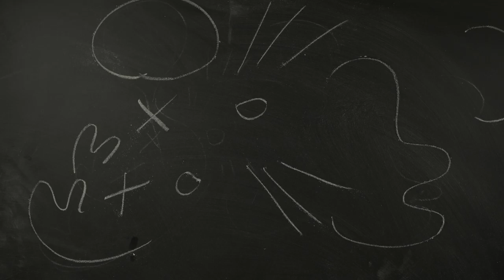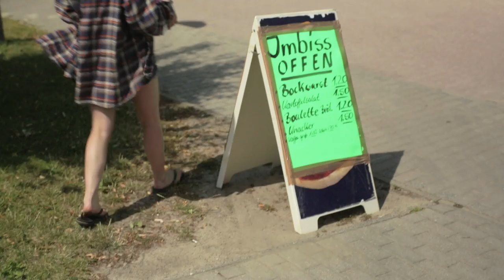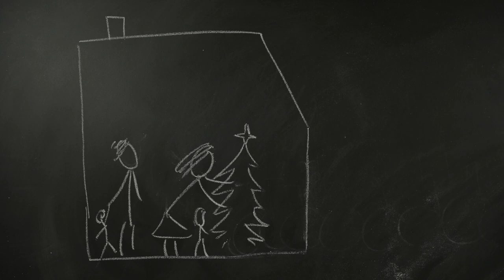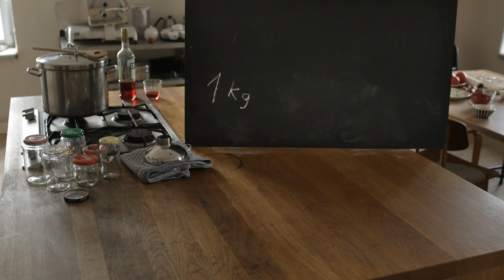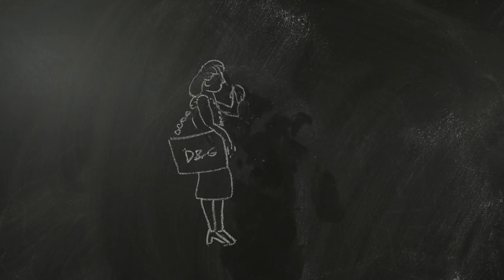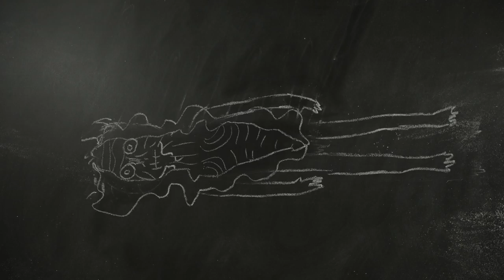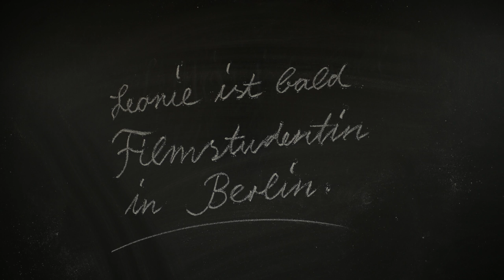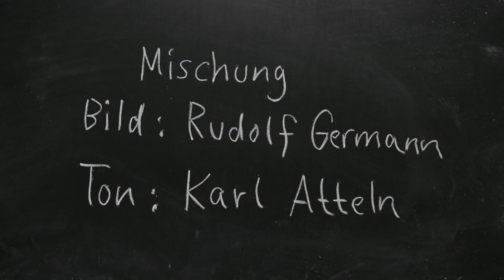Landschwärmer // Folge 5 "Leonie" (ganze Folge)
Leonie hat unendlich viele gute Ideen, die auf den zweiten Blick dann manchmal doch nicht so gut sind. Sie möchte coole Handgriffe draufhaben, mit vielen Freunden in einem Haus wohnen und mit einem alten Mann Kinder haben. Oder vielleicht doch nicht? Leonie ringt mit sich beim Anblick eines toten Kaninchens und trotzt tiefen Frustgefühlen, weil sie weiß, dass das zum Erwachsensein dazugehört.

Landschwärmer // Die neue Doku-Serie von Lola Randl // Folge 5 am Mittwoch, 8.10. um 20.15h in Einsfestival